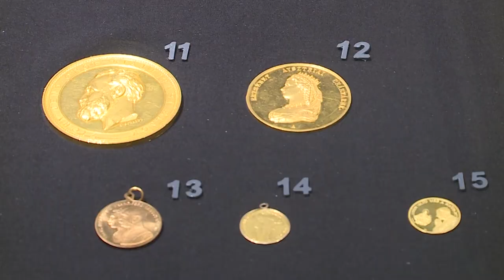Királyi Aranyak Kiállítás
Királyi aranyak Fehérváron címmel nyílt kiállítása a Szent István Király Múzeum Rendházában. A tárlaton az őskortól napjainkig láthatnak nemesfém tárgyakat a látogatók.